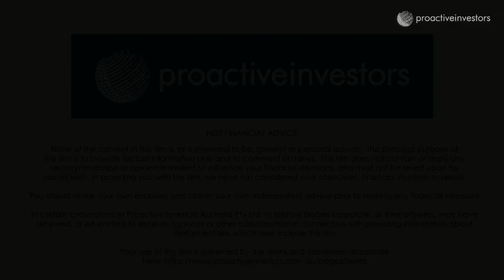Cassini Resources optimistic for PFS after promising West Musgrave drilling and metallurgy results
Cassini Resources Ltd (ASX:CZI) managing director Richard Bevan tells Proactive Investors the company is optimistic for positive pre-feasibility study results after promising metallurgy and drilling from its West Musgrave Nickel-Copper Project in WA.

Bevan said some good quality investors had also come on board after Cassini's April capital raising, which he sees as a great endorsement of the company and its strategy.

The most notable of the new investors is Chinese-backed batteries manufacturer Tinci Materials which will provide invaluable support to move the company into production.